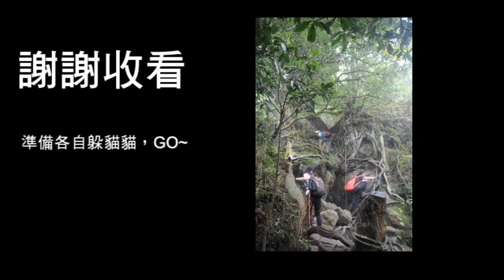加里山+杜鵑嶺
典型的中級山行程，一日導遊稍微紀錄一下